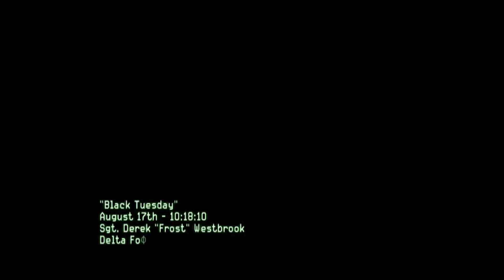The 3rd Modern Warfare - CoD: MW3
This is my first Mw3 video hope you like it!